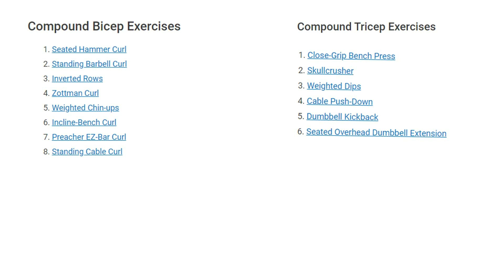शरीर में ताकत बढ़ाने के उपाय | How To Build Strength And Muscle At The Same Time - Fitness Workers